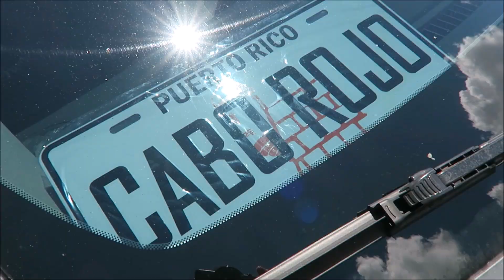" Greet & Meet " Pre Fathers Day 🔰 2 Exclusive & Good to Go Tires 👍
Today Underground finds a Pre Fathers Day Greet & Meet hosted by 2 Exclusive Auto Club & Good To Go Tires in Orlando 👍

Cars were coming and going and they look so good 👍